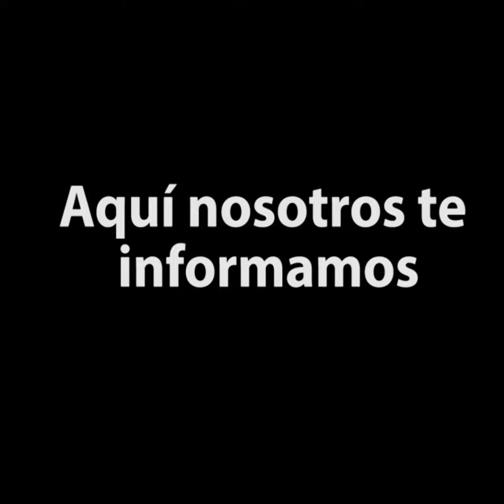31 de Marzo ¿Te recuerda a algo?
Víctor Varela nos comparte las efemérides de un 31 de Marzo en distintas épocas de la historia.

Nosotros te informamos, mantente al tanto de nuestro contenido y sigue las medidas sanitarias.